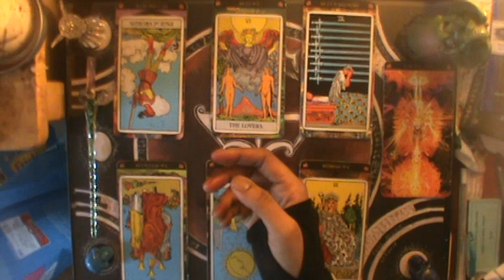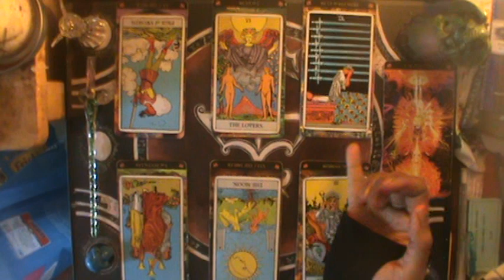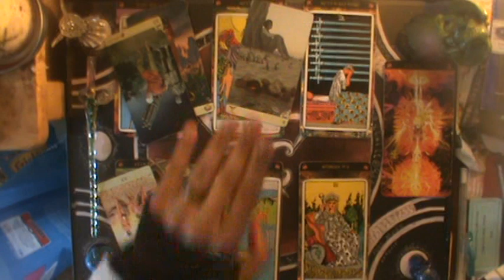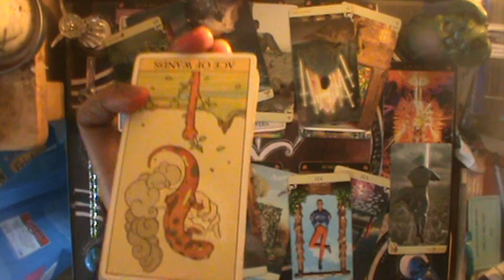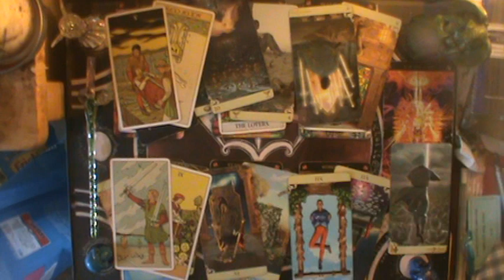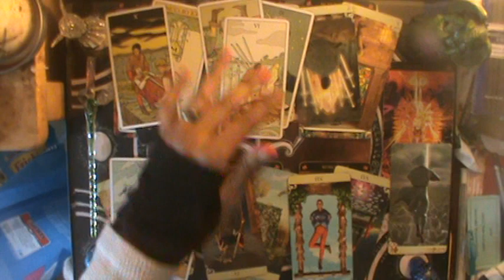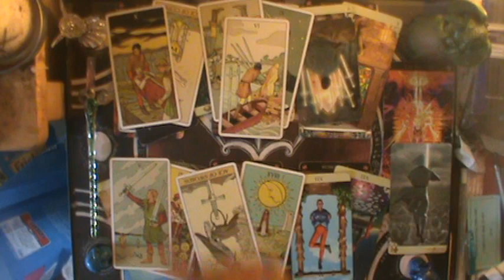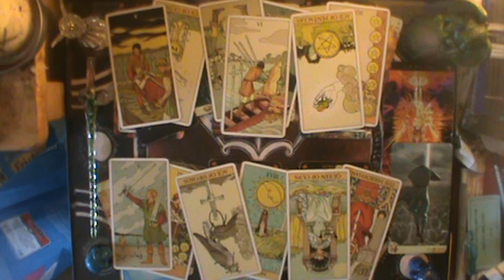♌Being Loyal means helping with the pain | Leo February reading 2020